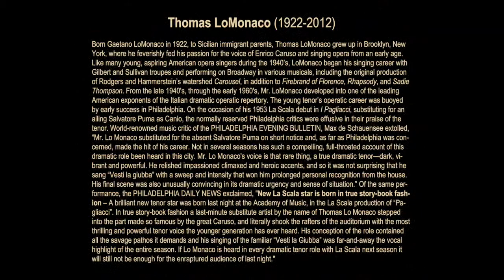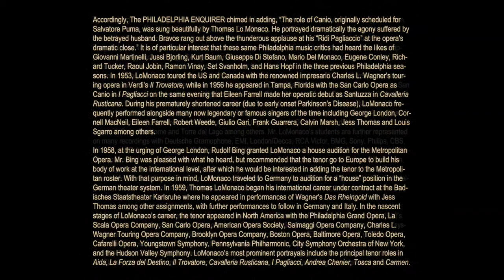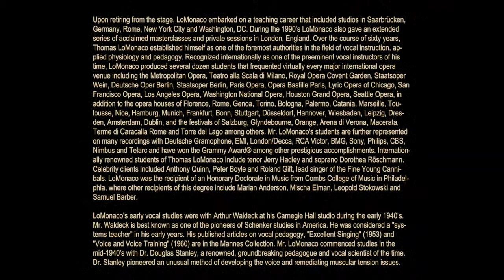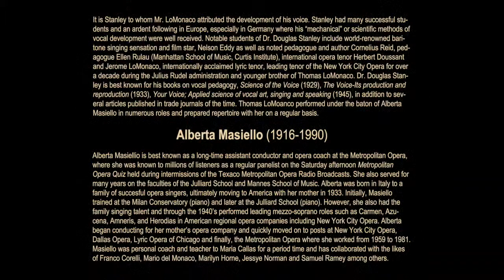Thomas LoMonaco, Dio mi potevi scagliar, from OTELLO (Verdi), In Concert 1953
ABOUT THE PERFORMANCE:

This excerpt is from the first of two concerts presented in successive years by renowned dramatic tenor Thomas LoMonaco and accompanied by assistant conductor/coach of the Metropolitan Opera, Alberta Masiello for the New York University Opera Club.

ABOUT THE RECORDING:

After decades of failed attempts, both concerts have been restored and can now be enjoyed in their entirety for the first time since they were recorded. A Grammy Award® winning audio restoration specialist utilized Cedar® Cambridge NR-4 noise-reduction process in the restoration of these concerts. There were no additional EQ adjustments or manipulation of sound. Therefore, this representation is as close to the integrity of the original sound as possible. Tommy possessed a musical sensitivity that was truly unique and in my opinion, his flowing mellifluous quality is unmatched by any dramatic tenor. The beautiful color, rolling portamenti, effortless dynamic regulation, iconic rubati, and thrilling top notes are some of the most interesting and arresting qualities of his singing. At his best, Tommy was among the very best and we are fortunate to have this document of him.

If you would like to hear the entire concert, read reviews and view photography, newspaper clippings and career memorabilia, go

Finally, please comment, but commenting on this video is by approval only. This site will not become a forum for debate or criticism of Tommy’s singing, the LoMonaco Method or Stanley Method. The singing speaks for itself.